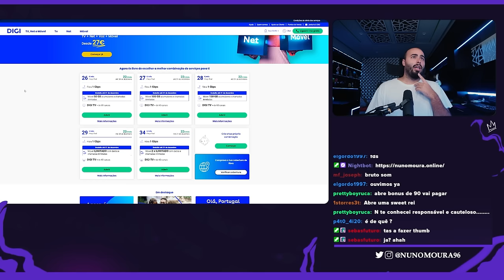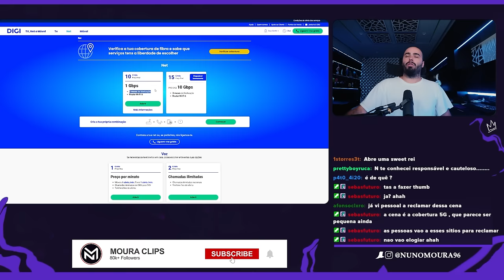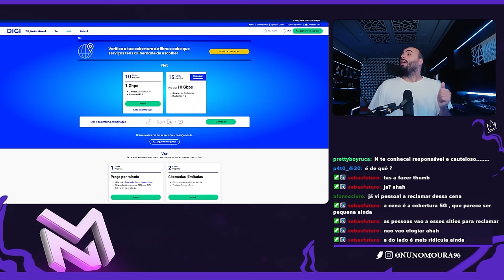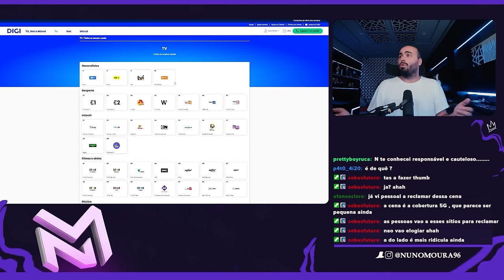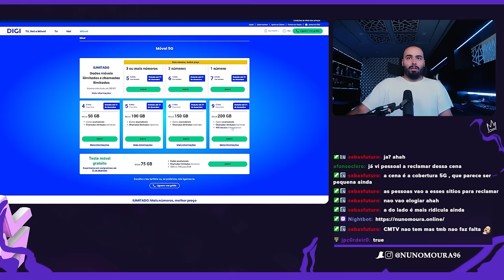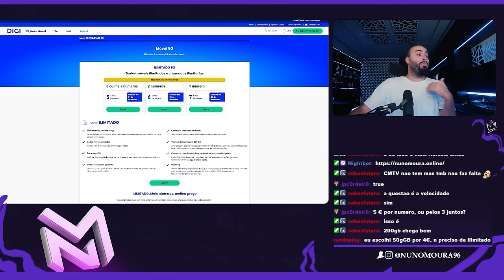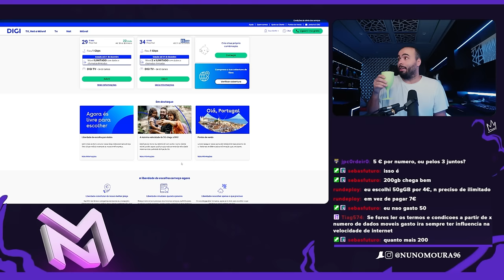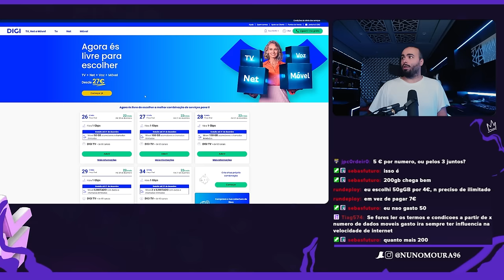NUNO MOURA FALA SOBRE A NOVA OPERADORA DE TELECOMUNICAÇÕES ( DIGI )